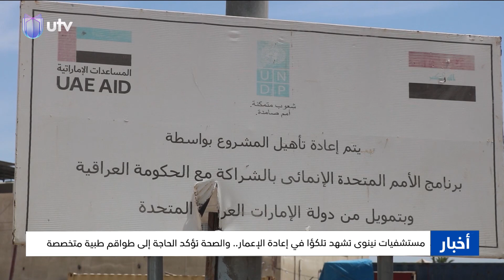مستشفيات نينوى تشهد تلكؤا في إعادة الإعمار.. والصحة تؤكد الحاجة إلى طواقم طبية متخصصة